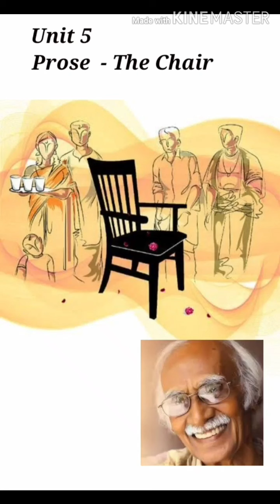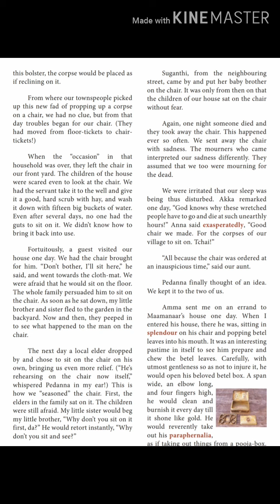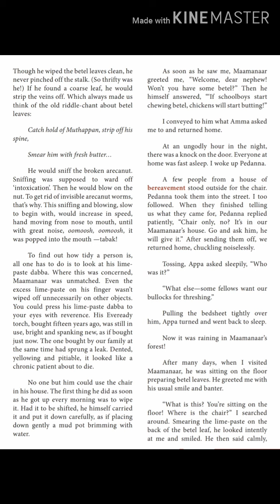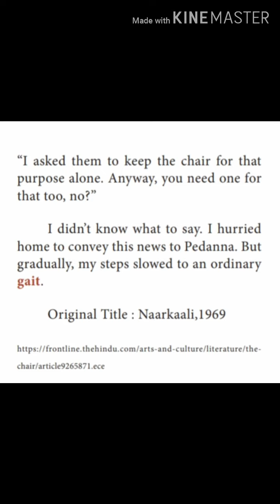XII Std ( samacheerkalvi ) English Unit 5 Prose The chair by ki Rajanarayanan Part-02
This video is about XII Std ( samacheerkalvi ) English Unit 5 Prose The chair by ki Rajanarayanan Part-02

For XII Std ( samacheerkalvi ) English Unit 5 Prose The chair by ki Rajanarayanan Part-01 click the link given below